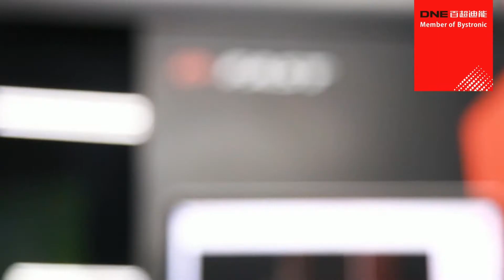DNE Fiber Laser Cutting Machine with Excellent Performance and Higher Processing Quality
D-SOAR series machine tools originates Bystronic technical guidance design, manufactured strictly in accordance with European standard machine tool technology standards.

◆ Die-casting aluminum gantry

◆ Optical System-Cutting Head

◆ Dust suction design: separated funnels

◆ High precision constant temperature and humidity control system